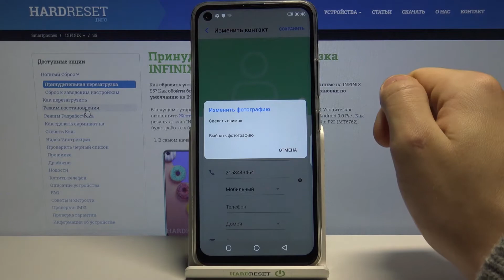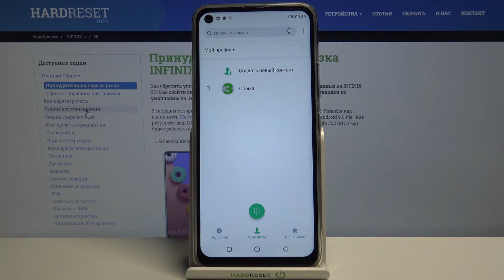Как добавить фото контакту на Infinix S5? / Как поставить фото на контакт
Еще больше полезной информации и фишек Вы найдете на нашем сайте
Если у Вас появилась надобность в присвоении фото какому-нибудь контакту, но Вы не знаете как это правильно сделать. Тогда как раз сегодня наш эксперт Вам подробно покажет как провести данную нехитрую операцию менее чем за 2 минуты. Смотрите видео внимательно и делитесь им с друзьями.

Как добавить фото контакту на Infinix S5? Как присвоить фото контакту на Infinix S5? Как установить фото контакту на Infinix S5?